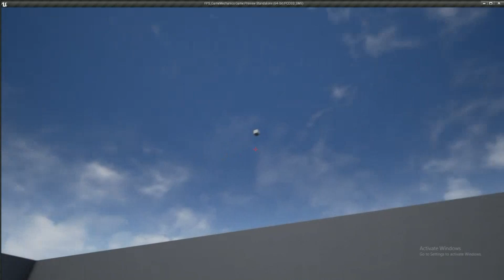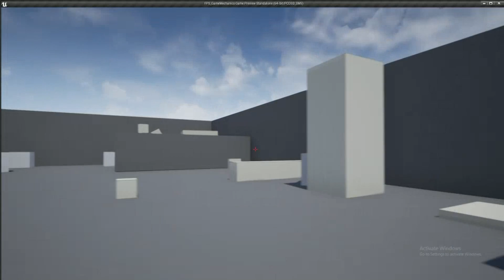UE4 Blueprint Game Mechanics | Object Growth/Shrink - DevinLevelDesign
Check out the newest UE4 Blueprint game mechanic that I have been working on the last few days, the ability to have objects grow and shrink!

Check out the Objective Market Blueprint on the Unreal Engine 4 Marketplace